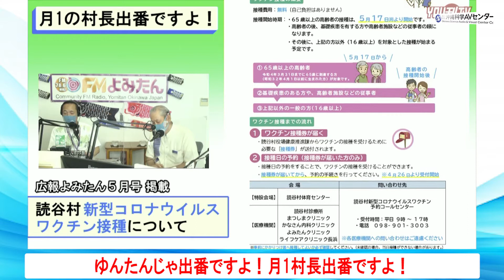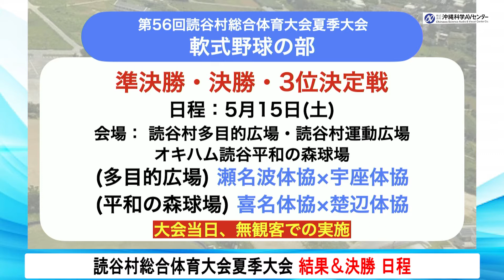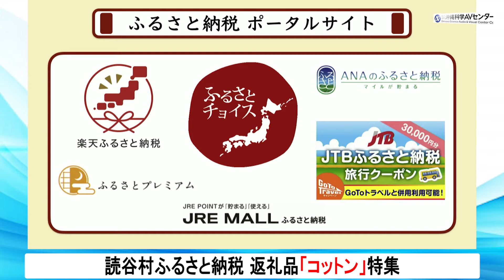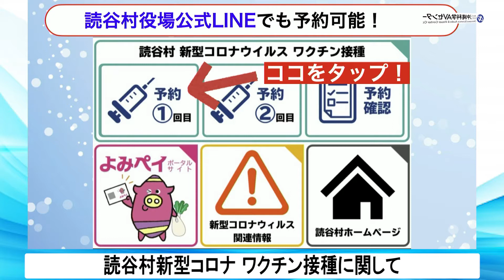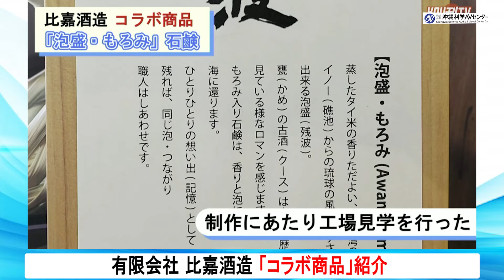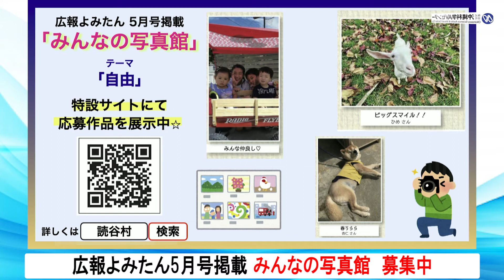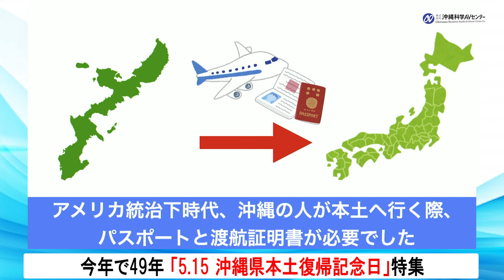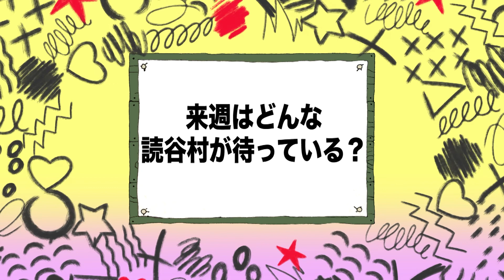YOU刊TVダイジェスト5月10日(月)～5月14日(金)